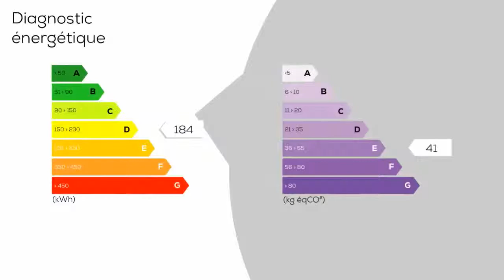A vendre - Maison/villa - AZILLANET (34210) - 8 pièces - 125m²